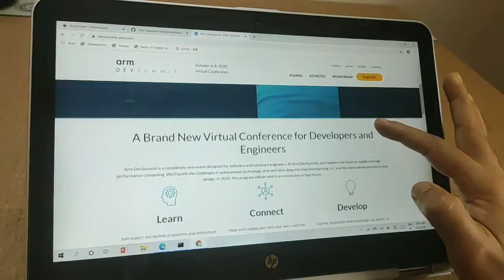ARM DevSummit 2020 | October 6-10 | Virtual Conference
With 100+ sessions, 200+ speakers & tons of sponsors , Arm DevSummit is going to kick-off next month. It will take place virtually from October 6-8, 2020. Arm DevSummit is Arm’s new flagship annual conference bringing the best of Arm TechCon with an expanded focus of the technical conference for both software developers and hardware designer’s communities. It is a replacement for the long running Arm TechCon(15+ Years) with a new focus on software developers.

Arm DevSummit 2020 will solely be a virtual conference in 2020. It is a newly announced technology conference presented by Arm and its ecosystem that will take place exclusively online next month virtually. The event includes keynotes, technical sessions, BoFs, panels, tech talks, and comes with much more exciting agenda. Program highlights include immersive keynotes from Arm, Netflix, Volkswagen, Microsoft, and more , online networking with industry peers, technical sessions and workshops where software developers and hardware designers can advance their skills to the next level. The program will cover topics from best practices for cloud-native and mobile app development, tackle industry challenges for autonomous technology to deep dives in machine learning, IoT, infrastructure as well as explore the latest advancements in chip design. It is a completely new event designed for software and hardware engineers focused on the latest advancements in mobile, HPC, autonomous technology, AI, ML, IoT and chip design.

This year’s event includes eight technical tracks covering all aspects of Arm and Arm ecosystem solutions.

AI in the Real World: From Development to Deployment
Building the IoT: Efficient, Secure and Transformative Software Development
Chip Design Methodology
Cloud Native Developer Experience
Creating the Next Generation of Interactive Experiences
Infrastructure of Modern Computing
Tech for Global Goals: The World’s Largest To-Do List
The Journey to Autonomous
This year I’m excited about RedisAI & Redis Streams talk from Redis Labs. Andre Srinivasan, Global Solution Architect will be talking about how combination of ARM , Redis Streams & Redis AI work for Low Latency Inferencing at the Edge. As I am currently working on Redis AI on NVIDIA Jetson Nano board for my Pico 2.0 project, I believe that this talk is going to be super useful for me.